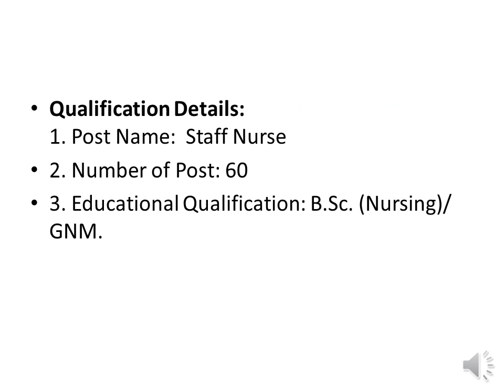staff nurse# Recruitment#Bhiwandi Nizampur City Municipal Corporation#Thane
Nursingcompetitiveexamguidance#staffnurse#Jobs#Recruitment
Bhiwandi Nizampur City Municipal Corporation#staff nurse#recruitment#Thane